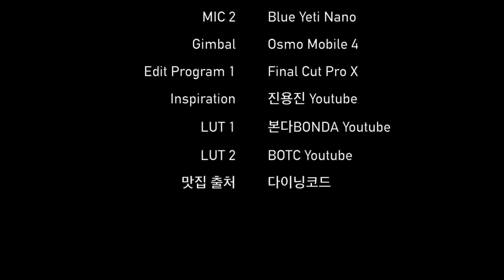서울고속버스터미널~포스코사거리 서울 강남 드라이브 야간 주행영상 | 쉐보레 스파크 | 갤럭시Z폴드2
촬영 일자 : 2022년 7월 30일 토요일 오후 8시 10분

오늘은 로드캠 컨텐츠를 준비했습니다.
쉐보레 스파크 차량을 타고 서울고속버스터미널에서 출발해
포스코사거리까지 드라이브하는 영상을 보여드리겠습니다.

아래 타임 스탬프를 통해
시청을 원하는 구간을 클릭해주세요!

Time Stamp.
00:00 오늘의 로드뷰 경로 소개
00:03 신반포로
02:01 신반포로16길
02:55 사평대로
03:58 사평지하차도
04:10 사평대로
07:00 봉은사로
12:02 삼성로
13:30 최종 화면

* 카메라 : Samsung Galaxy Z Fold 2

From Express Bus Terminal to Posco Crossway Seoul Gangnam Online Night Drive | Chevrolet Spark | Galaxy Z Fold 2 | Roadcam

Hello, I'm Mr. Road View.
Today, I prepared Road Cam contents.
I'll show you a video of driving from Seoul Express Bus Terminal
to Posco Crossway in a Chevrolet Spark vehicle.

Please click the section you want to watch through the time stamp below!

Time Stamp.
00:00 Today's Road View Route Introduction
00:03 Sinbanpo-ro
02:01 Sinbanpo-ro 16-gil
02:55 Sapyeong-daero
03:58 Sapyeong Underpass
04:10 Sapyeong-daero
07:00 Bongeunsa-ro
12:02 Samsung-ro
13:30 Credits

* Camera : Samsung Galaxy Z Fold 2